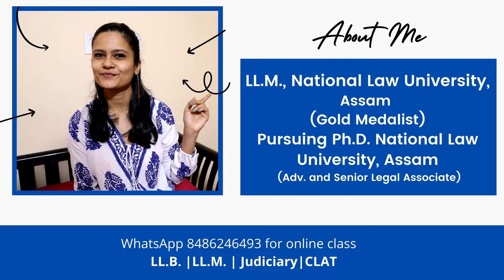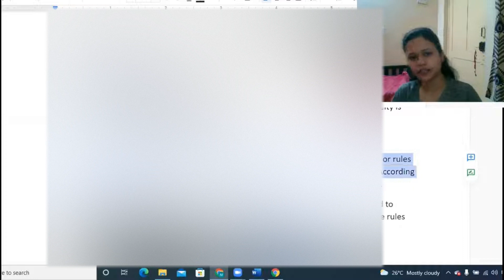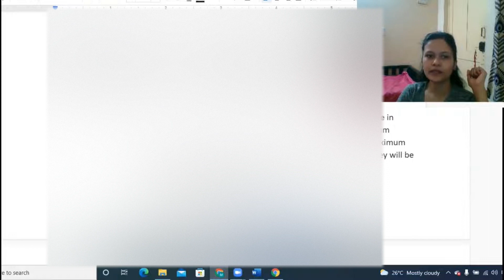Positivism | What is Positive Theory of Law | Legal Methods | KSLU Complete Syllabus | Ideas of Law